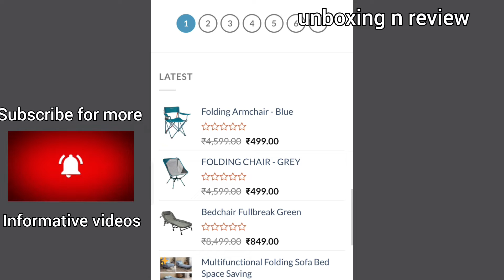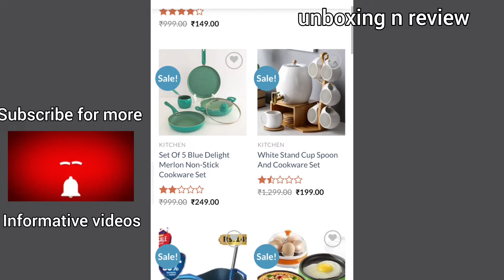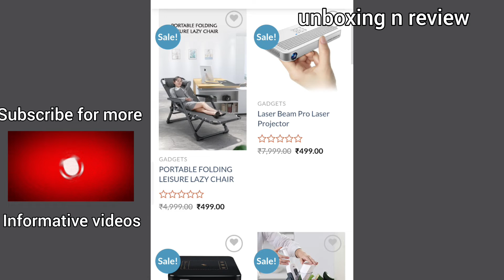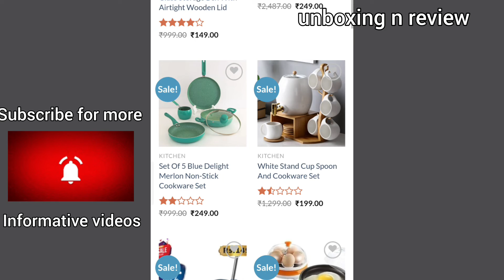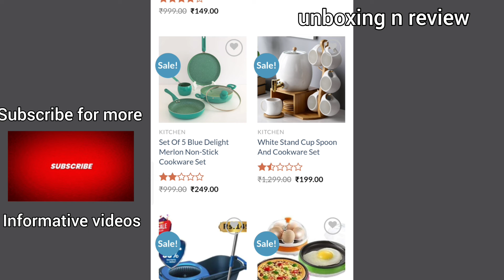crazenchoice.co.in website review || craze n choice website review || real or fake ?